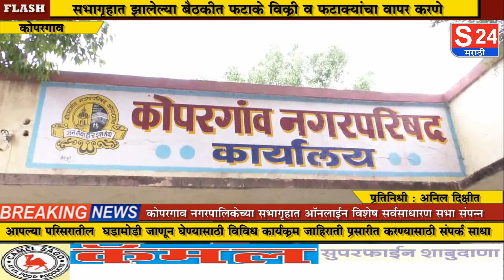कोपरगाव पालिकेत झालेल्या ऑनलाईन बैठकीत फटाके विक्री फटाक्यांचा वापरावर बंदीबाबत काय निर्णय झाला बघा